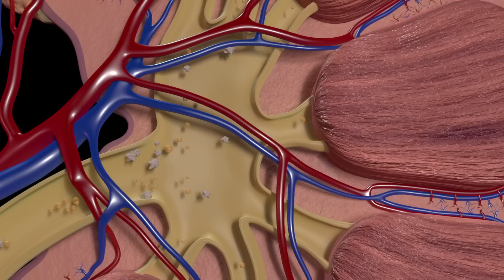Why Your Urine Color is a Warning Sign You Shouldn't Ignore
What could your urine color tell you about what’s going on inside your body?

Typically, your urine should be pale yellow in color. What if it’s not?

Do you need to see a doctor right away?

Find out in this video what the color of your urine indicates and determine if it’s something that should concern you.

▶️Chapters:

00:00 Intro
00:10 Urine Color: Should you be concerned?
00:15 Components of Urine
00:35 Pale Yellow Urine
00:43 Clear Urine
01:32 Dark Yellow Urine
02:13 Orange Urine
02:57 Brown Urine
04:14 Cloudy Urine
04:55 Foamy Urine
05:41 Green or Blue Urine
06:44 Red Urine
08:13 Important things we need to rule out
09:29 Conclusion